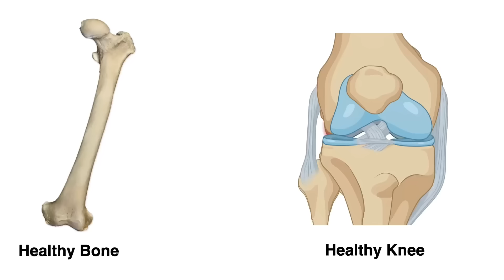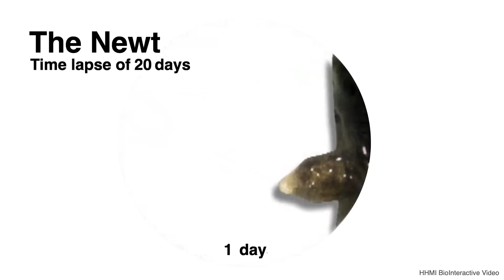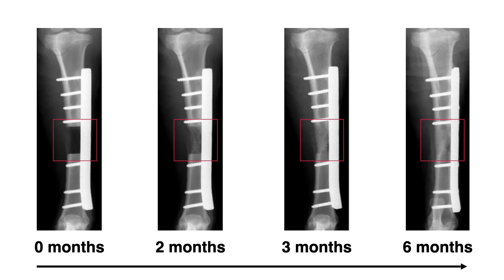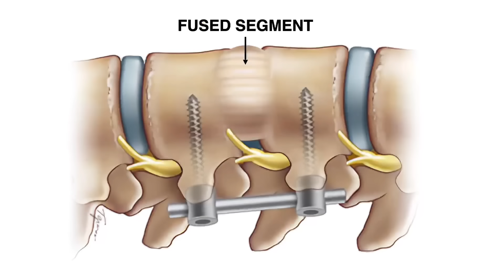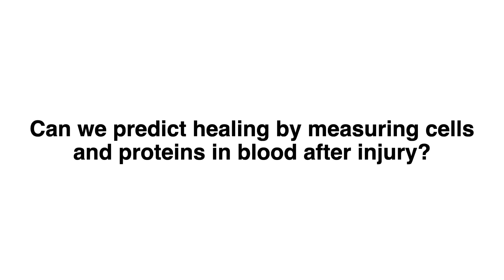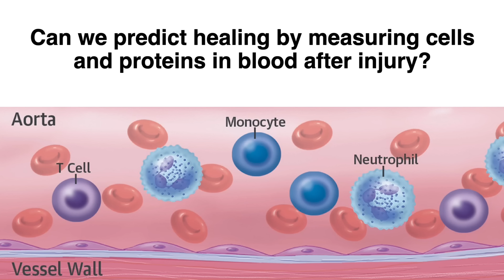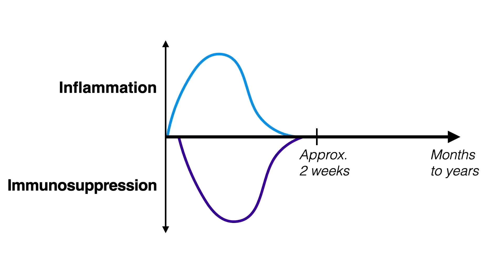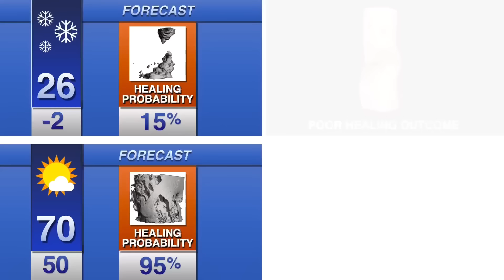Your immune system could predict how you heal | Dr. Robert Guldberg | TEDxPortland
Dr. Robert Guldberg’s breakthrough research in the field of Musculoskeletal Regenerative Medicine is helping patients with traumatic injuries and osteoarthritis better predict how their bodies will heal, develop the most effective treatment plans, and have the best possible quality of life.

We could not do this without community support. With special thanks to the University of Oregon for their presenting partnership. The world-class stage design and lighting program provided by Meyer Pro Inc and Outlaw Lighting. The incredible legacy bound Event Book provided by Premier Press. Lastly, the brand identity and creative digital craft provided by our Agency of Record - Thesis. All of our Partners and event history can be found at TEDxPortland.com

Robert Guldberg is Executive Director of the Phil and Penny Knight Campus for Accelerating Scientific Impact and Vice President of the University of Oregon. As a Professor of Bioengineering, Robert’s research group has published 280 papers over the past 30 years on musculoskeletal regenerative medicine, mechanobiology, and orthopedic medical devices. He co-founded six companies to translate his research into patient impact and was recently elected to the National Academy of Inventors. In 2020, Dr. Guldberg and collaborators co-created the Wu Tsai Human Performance Alliance, a $220 million initiative to transform human health through the science of peak performance. This talk was given at a TEDx event using the TED conference format but independently organized by a local community.